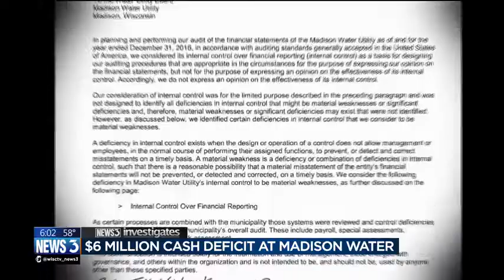Madison Water Utility faces $6 million cash deficit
The Madison Water Utility is $6 million in debt and needs a loan from the city of Madison reserve fund in order to pay its bills. That loan will eventually be repaid with interest by ratepayers at roughly 25 cents per year for every year the loan is outstanding.